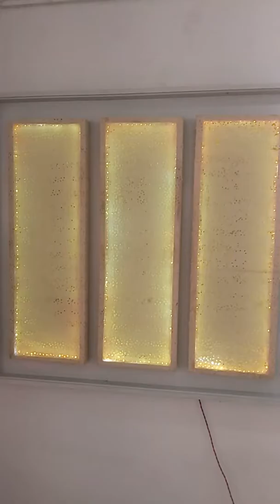कोलकाता के कला और संस्कृति gallery